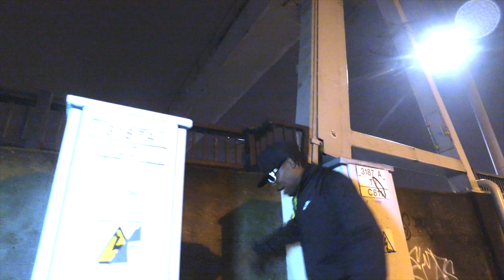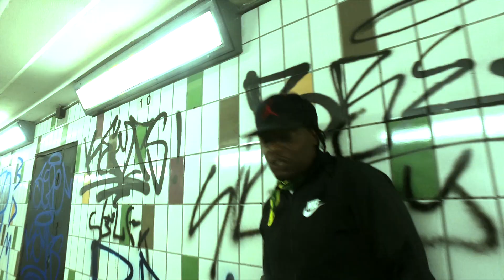OVA CONFIDENT - DEM SELL WE OUT - MUSIC VIDEO - VISUAL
VISUAL BY @BIGBAWSEMEDIA